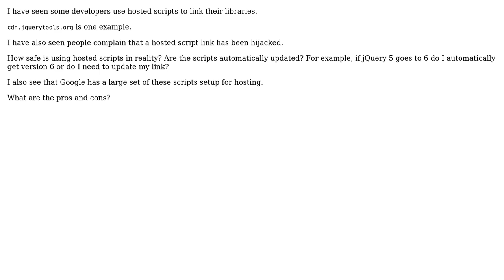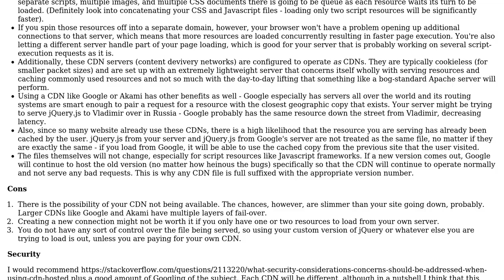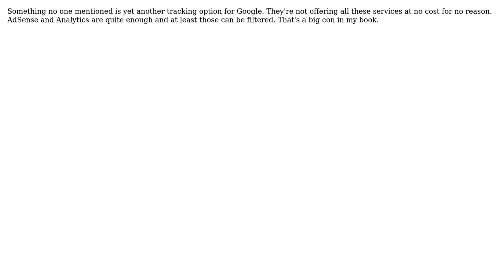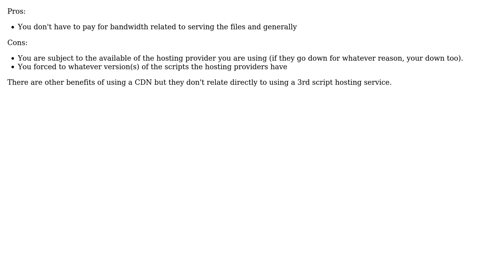Software Engineering: Pros and cons of hosted scripts (4 Solutions!!)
Software Engineering: Pros and cons of hosted scripts

With thanks & praise to God, and with thanks to the many people who have made this project possible! | Content (except music & images) licensed under CC BY-SA | Music | Images & others | With thanks to user ryanzec user poster user P.Brian.Mackey user Jarrod Nettles user Filip Dupanovic user Adam Lear and the Stack Exchange Network Trademarks are property of their respective owners. You are responsible for your own actions.